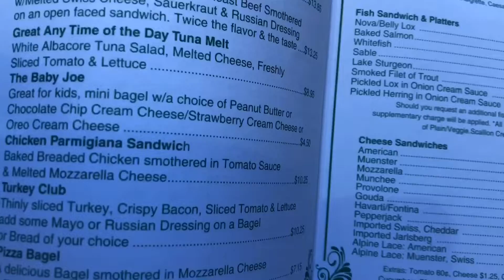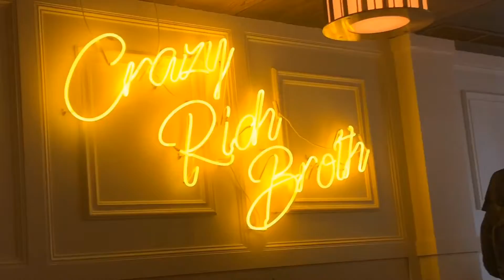春假去哪裡？｜紐約W/表妹DAY TWO, Washington DC, Virginia